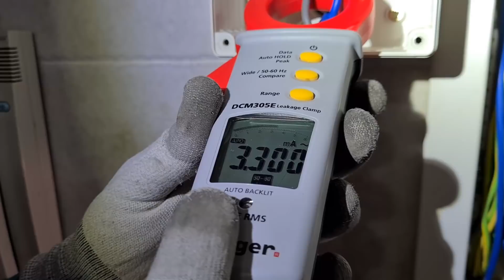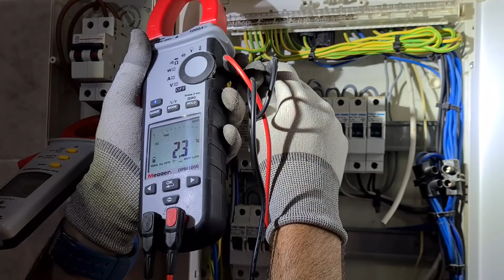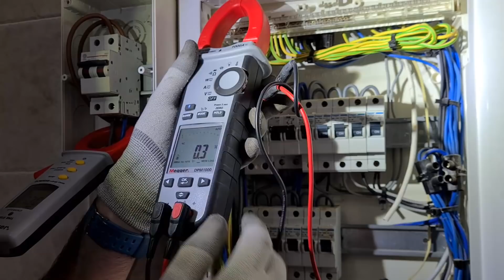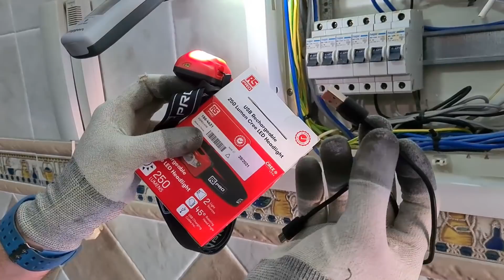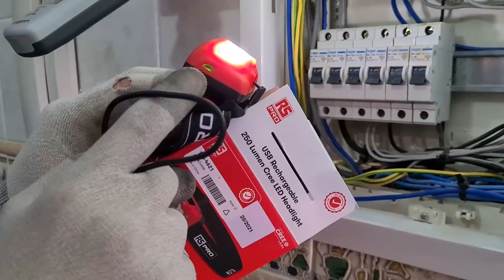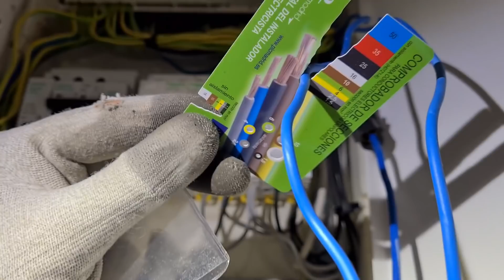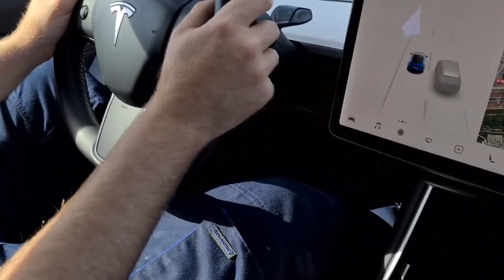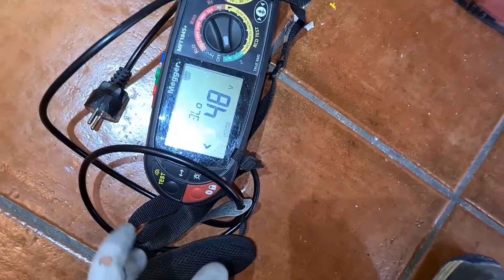Reforma CUADRO ELÉCTRICO sin corte en NEUTRO (Estrenando FRONTAL LED)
Reforma cuadro eléctrico sin corte del nuestro, protección general, sobretensiones, diferencial y magnetotérmicos bajo normativa. Todo gracias a mi nueva linterna frontal led 😜
Partes del vídeo:
00:00 Amor por la electricidad
23:00 GENEREEEEN